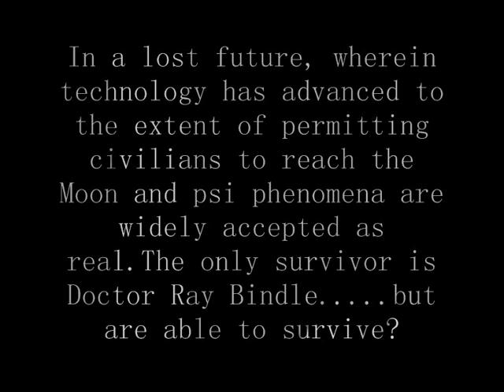Ubik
My new sci-fi parody movie